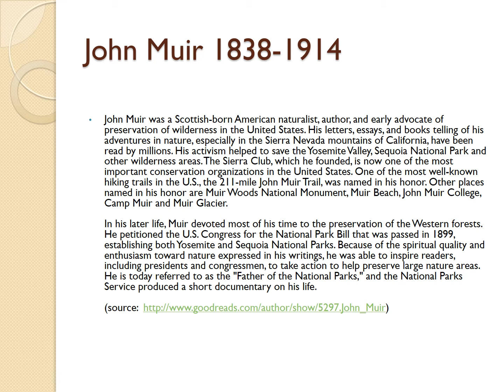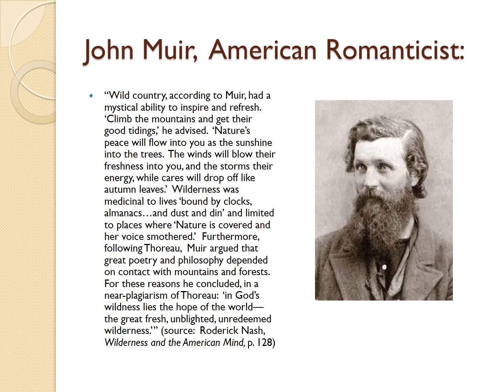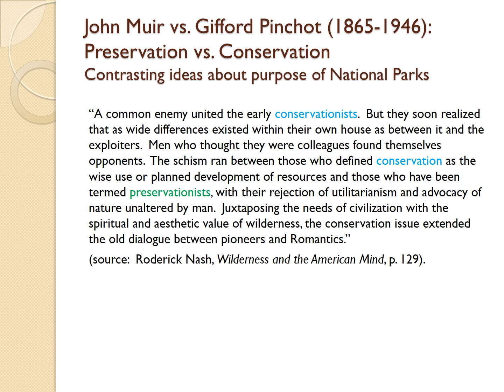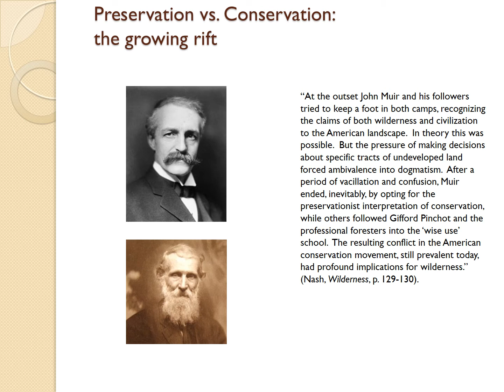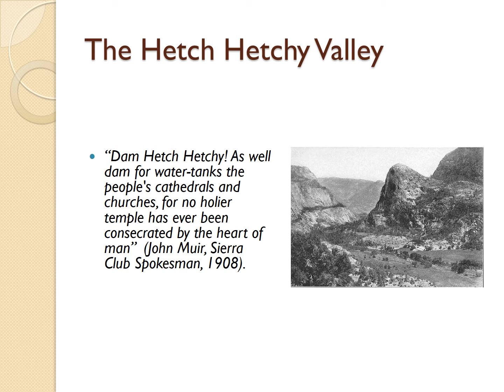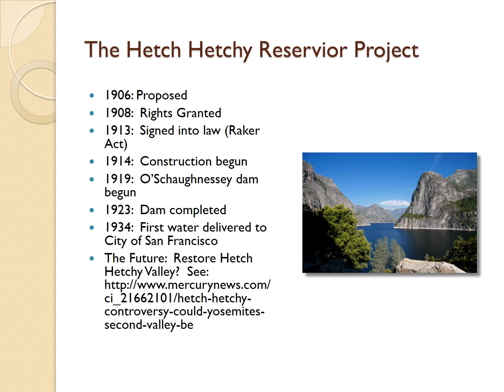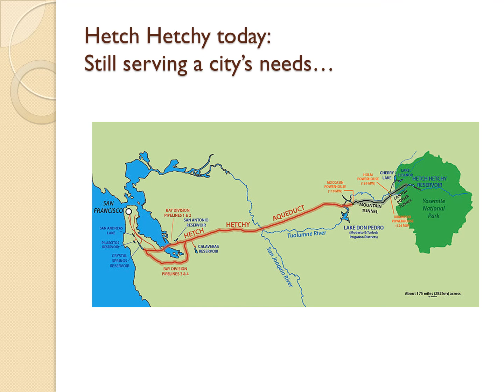John Muir Introduction and Overview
2020 Env Lit John Muir Introduction and Overview